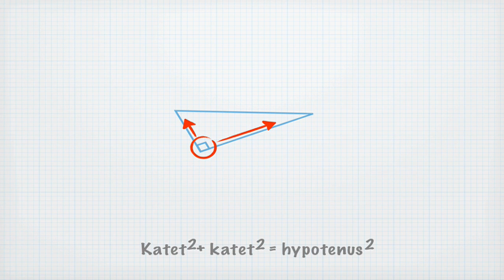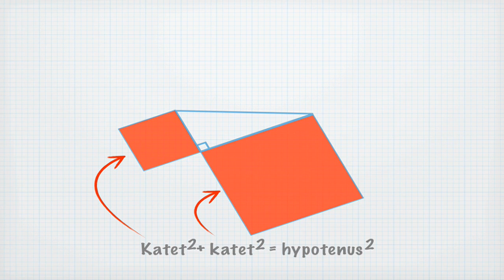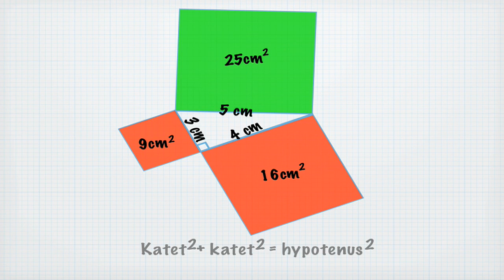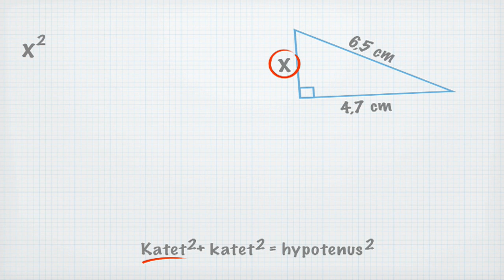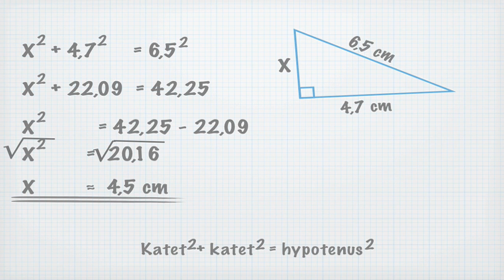Geometri i planet - video 11 - Pytagoras' læresetning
Vi går gjennom hvordan vi bruker Pytagoras' læresetning for å regne ut ukjente sider i rettvinklede trekanter